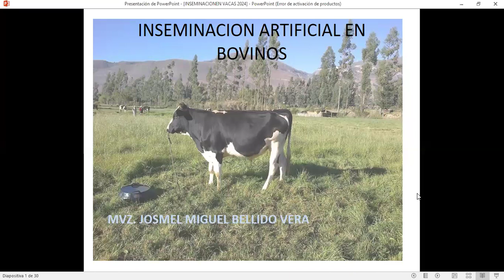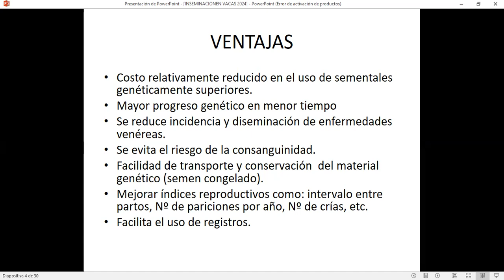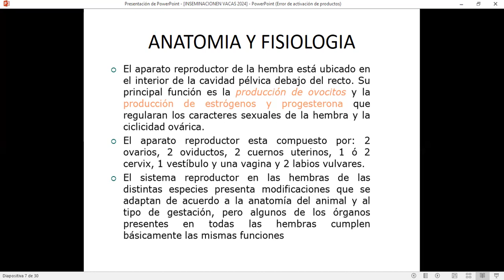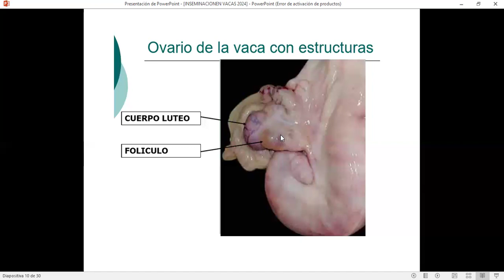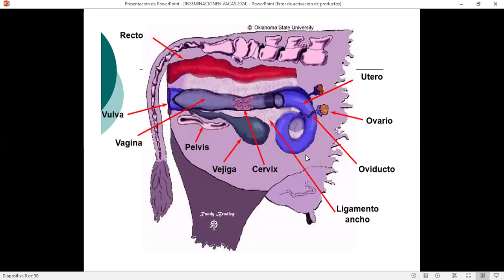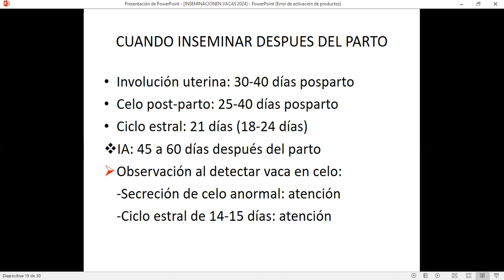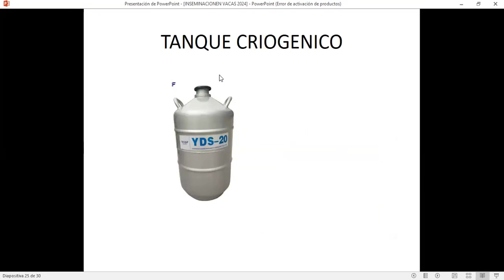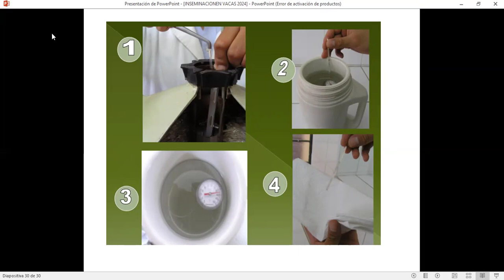INSEMINACION ARTIFICIAL EN VACAS